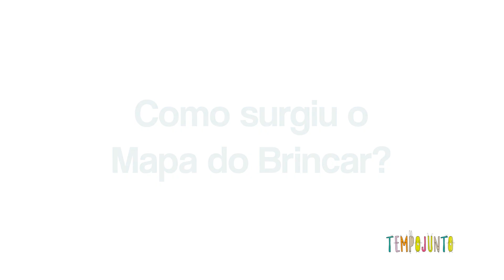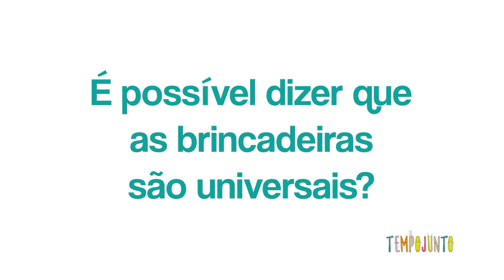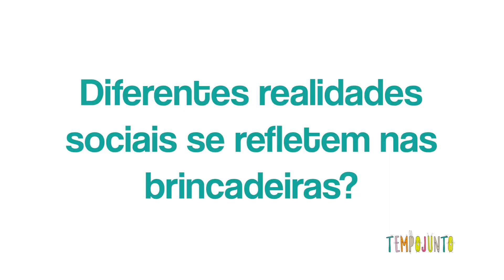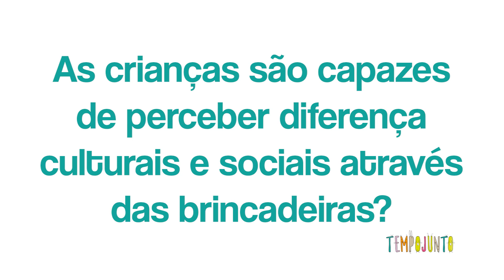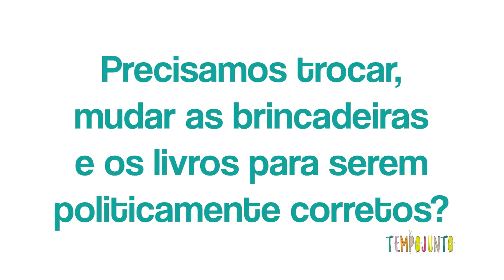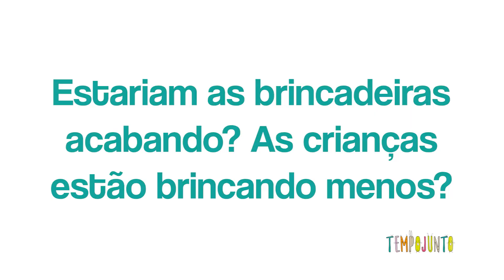As brincadeiras ensinam costumes sócio-culturais para seu filho. Você está pronto para isso?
O título deste vídeo não é para causar. Mas para entendermos importância da brincadeira para nossos filhos inclusive nos aspectos sócio-culturais.

Brincar traz costumes de gerações. Alguns destes costumes mudaram e agora estão em discussão pela sociedade. Como a discriminação ("eu sou pobre, pobre, pobre / eu sou rico, rico, rico / quero uma de vossas filhas") e até o racismo.

O que fazemos diante disso? Será que deixamos para lá? Ou trocamos as brincadeiras? Ou nada disso?

Na entrevista de hoje eu conversei com a Gabriela Romeu, jornalista, pesquisadora do brincar, coordenadora do projeto Mapa do Brincar e autora dos livros "Terra de Cabinha" e "Lá no Meu Quintal - brincadeiras de meninos e meninas de Norte a Sul".

Para seus projetos, Gabriela pesquisou e viu crianças brincando em todas as regiões brasileiras. No papo, ela fala sobre:

00:00 - O projeto do Mapa do Brincar e dos livros, que a levaram a pesquisar as brincadeiras pelo Brasil

04:46 - Brincadeiras ultrapassam territórios

06:53 - A realidade social está refletida nas brincadeiras

09:29 - A importância de compartilhar as diversas formas de brincar  para as crianças

10:05 - Como criar outras oportunidades de brincar para as crianças?

11:03 - O brincar transmite quem somos como adultos para nossos filhos

13:02 - As crianças percebem as estruturas racistas e de diferenças sociais pelas brincadeiras

15:36 - Como lidar com as brincadeiras que transmitem situações sócio-culturais que hoje são questionadas.

16:00 - Temos que substituir as brincadeiras e cantigas que envolvem assuntos como racismo, pobreza ou de gênero? Como lidar com as crianças.

17:50 - As brincadeiras estão acabando e dando lugar para a passividade da tecnologia?

Se você quer mais ideias de brincadeiras para crianças de todas as idades, encontre o Tempojunto aqui:

*O Tempojunto é um projeto voltado a mães, pais e adultos, com filhos ou que sejam cuidadores adultos de crianças. Nosso objetivo é trazer informações sobre o desenvolvimento infantil por meio da brincadeira e mostrar aos pais e mães como desenvolver uma parentalidade brincante, melhorando o vínculo com os filhos e contribuindo para seu desenvolvimento.

As autoras do Tempojunto - Patricia Marinho e Patricia Camargo - que apresentam os vídeos, são especialistas em desenvolvimento infantil pelo brincar e trazem aqui informações com base em estudos do desenvolvimento das crianças pela neurociência, além do conhecimento e análise das diversas linhas de pensamento sobre o desenvolvimento e educação infantil.

O objetivo do canal Tempojunto no Youtube é trazer informações relevantes para pais e mães terem um tempo de mais qualidade com seus filhos, por meio de estratégias e atitudes brincantes.